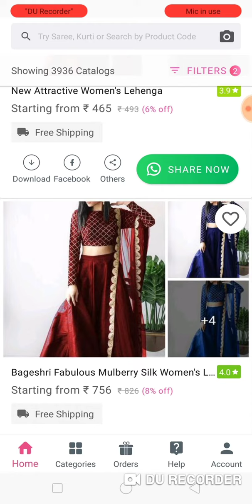Women's lehenga lowest price online shopping application meesho